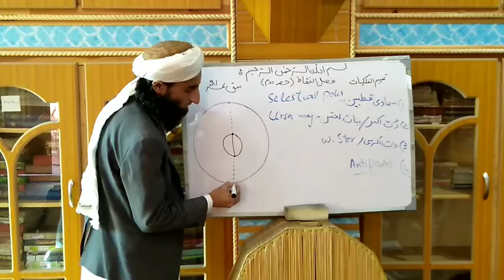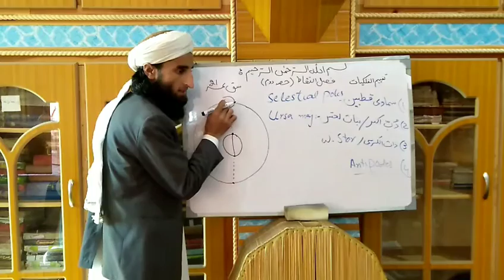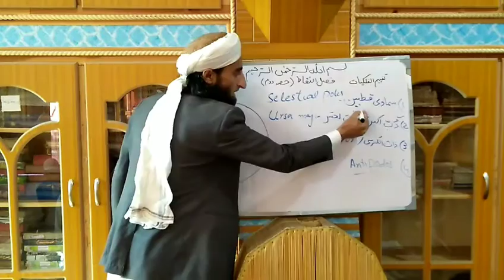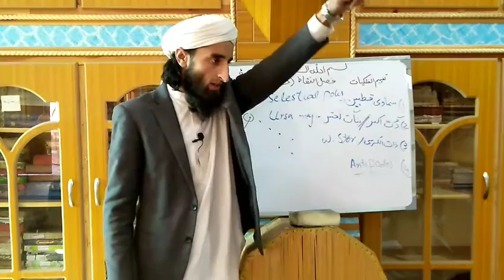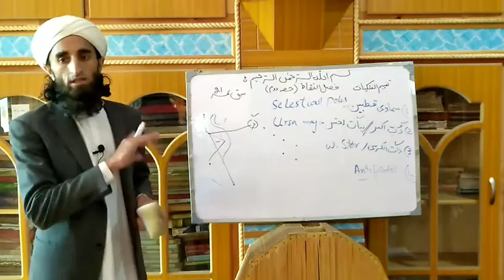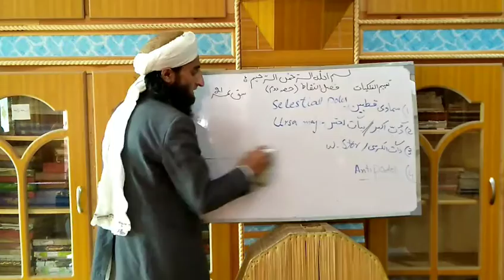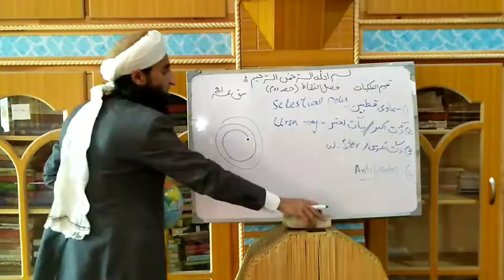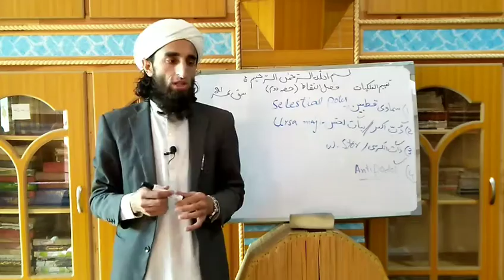سبق نمبر 21 (سماوی قطبین،دب اکبر،ڈبلیو سٹار)| Celestial Poles, Great bear, W Star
اب آپ گھر بیٹھے فلکیات سے متعلق وہ سب کچھ سیکھ سکتے ہیں،جن کا ہماری عبادات سے گہرا تعلق ہے،مثلا سمتِ قبلہ،رویتِ ہلال اور اوقاتِ نماز۔
اور وہ بھی انتہائی آسان اور عام فہم اردو زبان میں۔
دینی مدارس کے طلبہ کرام،کالجز اور یونیورسٹیوں کے طلبہ اور عوام کے لیے یکساں مفید۔
روزانہ ترتیب سے 15 منٹ کا مختصر لیکچر سنیے!

Now you can learn everything about astronomy at home that is deeply related to our worship, such as the direction of the Qibla, the sighting of the crescent and the time of prayer.
And that too in a very simple and easy to understand Urdu language.
Equally useful for students of religious schools, students of colleges and universities and the public.
Listen to a short 15 minute lecture on a daily basis!